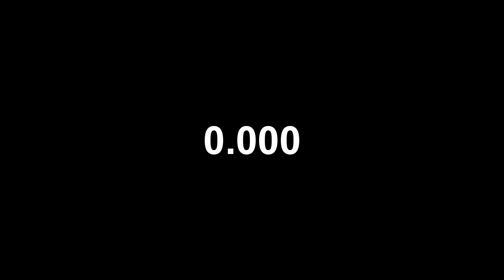Tyrannical Top Ten Grass Pokemon Part 1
Welp expansion everybody, editing was courtesy of Editz Khun yet again but I finally have vegas pro so maybe my own quality is looking up. Thanks for the help on editing Khun and thanks to Catavenger for my puppet and thanks to lamplight for animating it!